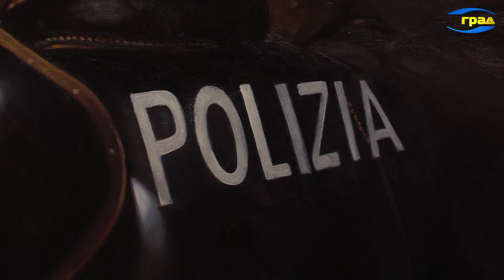450 лет со дня рождения Караваджо отмечают в одесском музее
Полотно Микеланджело Мериди да Караваджо «Поцелуй Иуды» или «Взятие Христа под стражу» похитили из Одесского музея западного и восточного искусства в 2008-м году.
Почти 13 лет отсутствует жемчужина коллекции. Но главное – в результате длительных розыскных мероприятий похищенную картину нашли. Окончен и процесс ее реставрации. Но судебные заседания по делу о похищении продолжаются.
Игорь Поронин, директор Одесского музея западного и восточного искусства: Суд перенесли на 20-е октября, это будет установочное заседание суда и после этого мы имеем право подать клопотание, прошение о том, чтобы нам эту картину передали в музей на ответственное хранение. Пока не закончится суд, картина есть вещдок, и может находиться на ответственном хранении либо в реставрационном центре, либо в реставрационных мастерских, либо у нас.
Тем временем, в музее решили отпраздновать юбилейную дату – 450 лет со дня рождения Караваджо.
А пока у нас нет оригинала, мне пришла такая идея, сделать небольшую выставку художников, как бы реплики на эту тему.  Это тоже ребята, которые тоже не вписались в какую-то общепринятую систему, но, тем не менее, это интересные люди, личности. Здесь представлена работа Степана Рябченко, молодой художник, очень интересная трактовка картины «Взятие Христа под стражу», также я там и свою работу поставил.
На праздновании юбилея Караваджо присутствовал и сотрудник специального отдела МВД, который принимал участие в розыске картины и задержании преступников. Денис Фомичев даже написал книгу – это художественное произведение по мотивам реальной истории похищения и поиска полотна.
2008 год. Лето. Преступники похищают полотно Поцелуй Иуды или взятие Христа под стражу, в течении практически двух лет вся украинская милиция на то время, ищет эту картину и благополучно находит её в Берлине. А в книге описаны все перипетии этой истории.
Настоящие подробности поиска картины разглашать пока нельзя – судебный процесс еще не окончен.  С момента возвращения картины в Украину прошло уже 11 лет, и за это время сменилось пять судей. С приходом нового судьи дело начинают рассматривать с нуля – это и затягивает процесс.
К огромному нашему сожалению, судебная тяжба длится до сих пор. События 2008-го года, сейчас у нас 2021-ый. Я шучу, в Нюрнбергском процессе разобрались за 2 года, Вторая мировая война оказалась легче кражи картины.
Несмотря на все перипетии, связанные с картиной, в музее уверены: уже скоро она снова станет частью экспозиции, и ценители искусства смогут вновь увидеть этот шедевр.